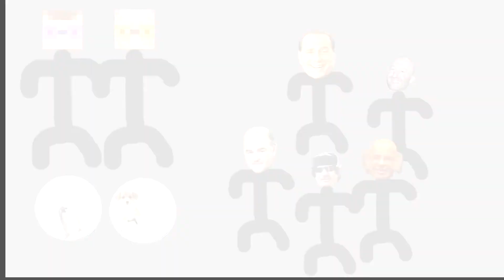Manger des chiens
En espérant qu'après ce désastre on ne me demande plus de chansons.